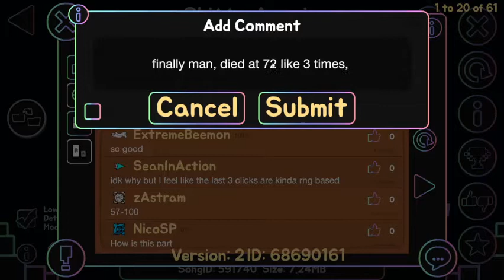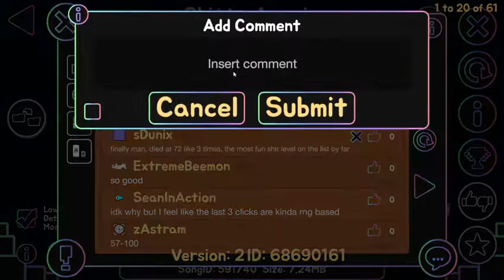(best level on the list) 60Hz | Shitty Aronia by str1xery 100% | GD 2.113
this is so fucking good oml strix youre the best shit level creator ever

disc: dunix#1437